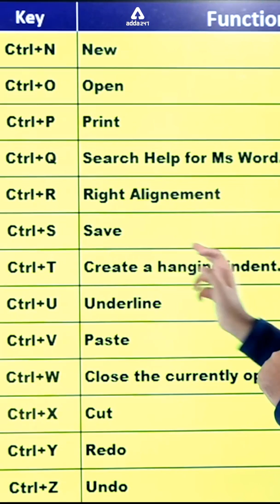A to Z Shortcut Keys of MS Word 😱🔥 Ms Word की शॉर्टकट Keys याद करें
A to Z Shortcut Key in ms word | All Shortcut key in ms word | Ms Word all Shortcut Key

computer shortcut keys in english,
microsoft word picture and text,
ms word,
 keyboard shortcuts